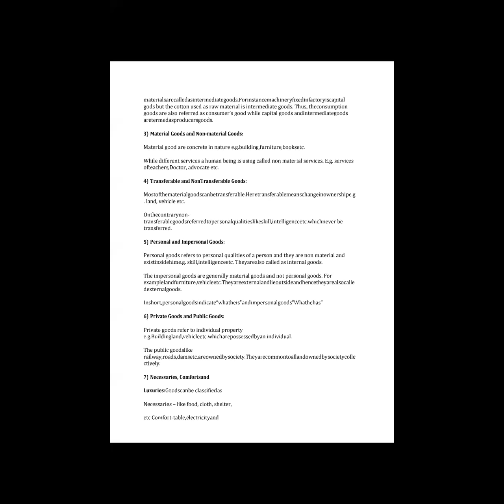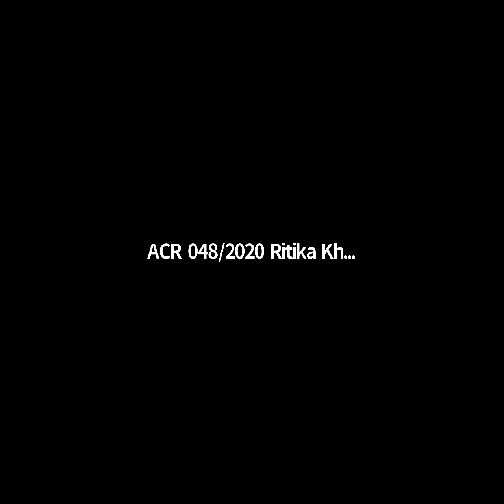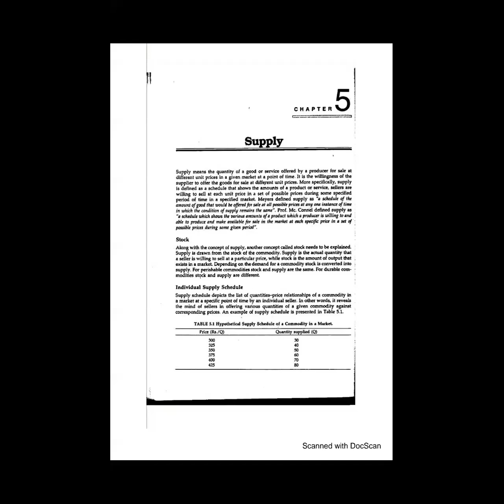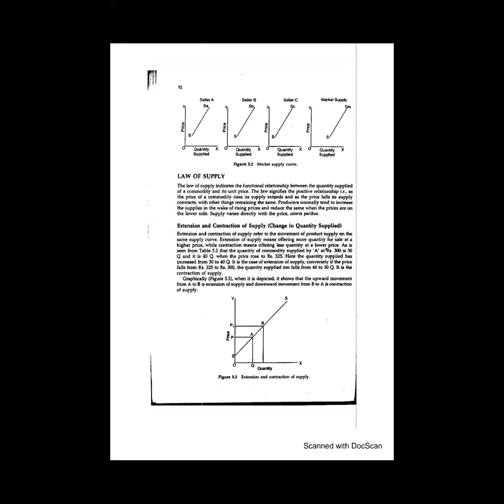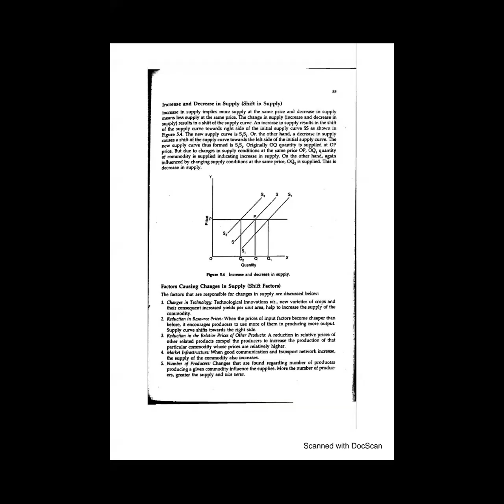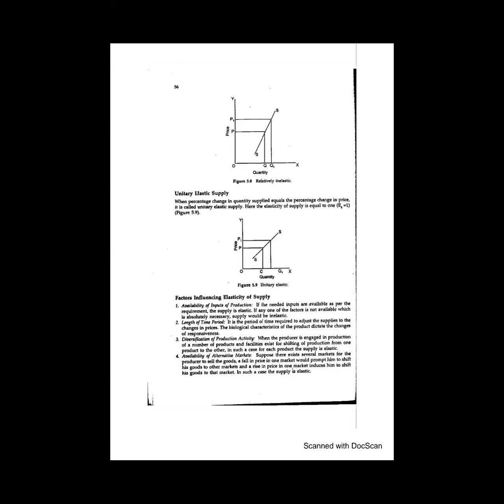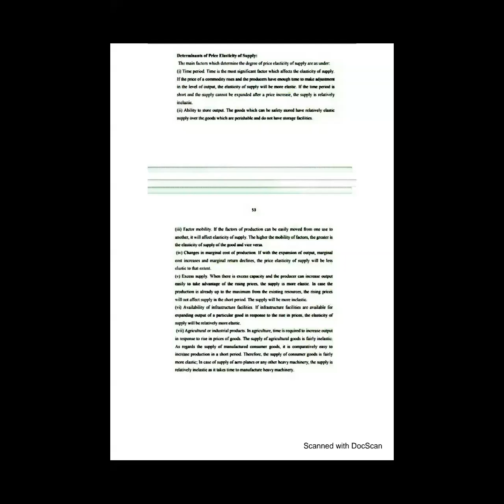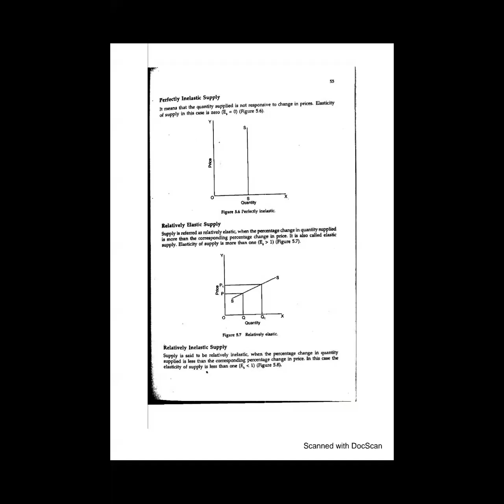2Sem ECON-121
Basic concepts
Supply –